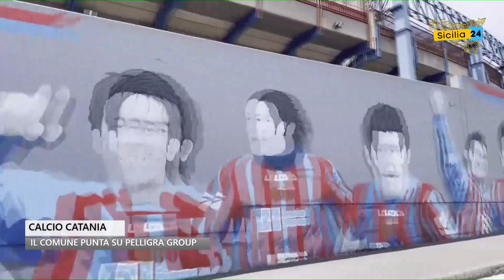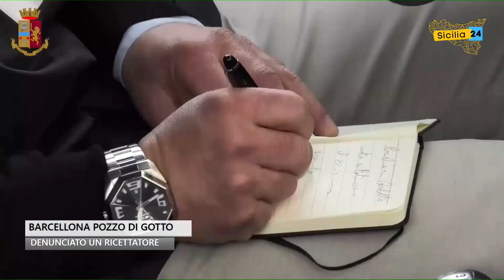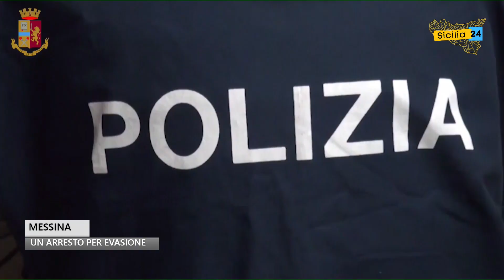Spazio Notizia (24 giugno, edizione delle 16)